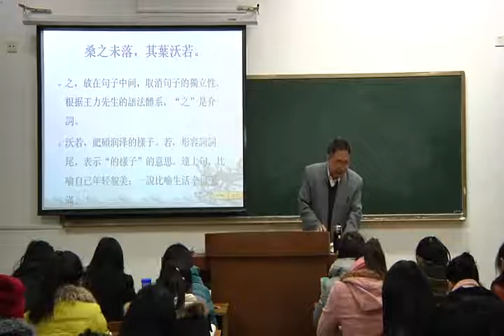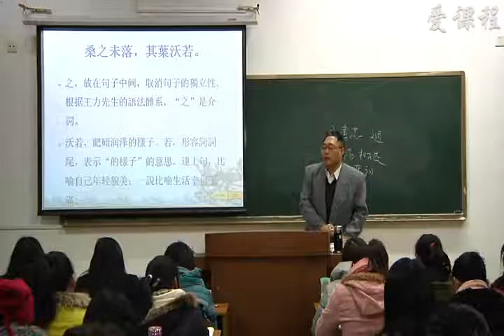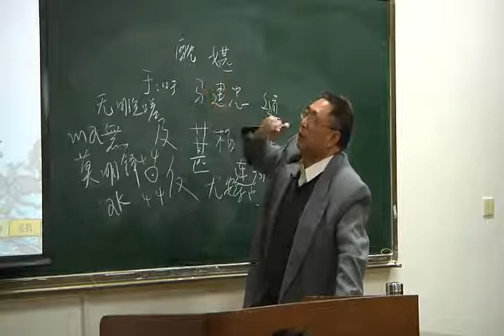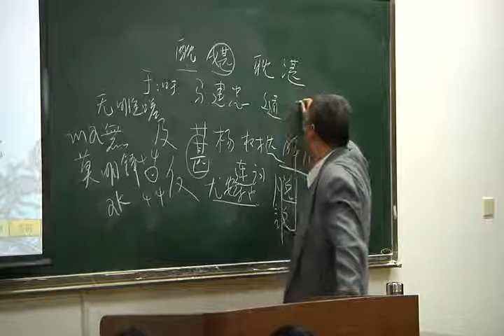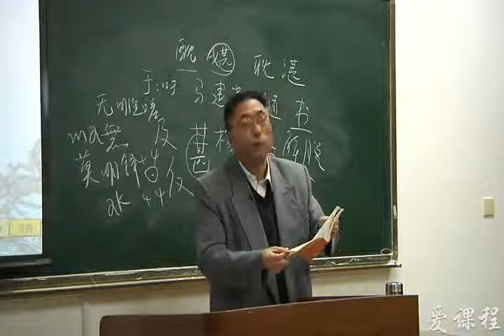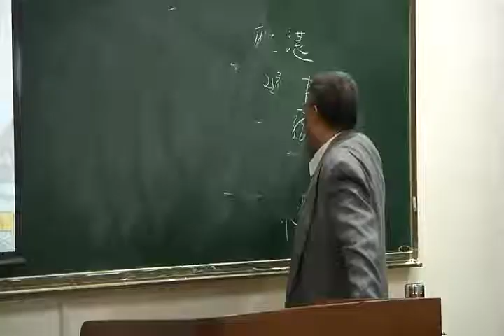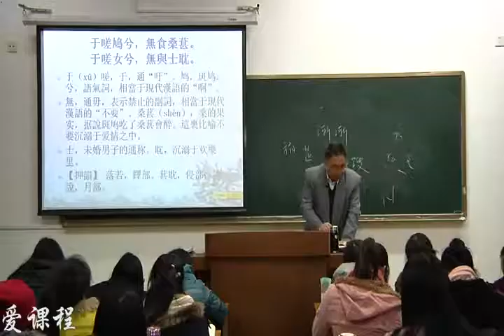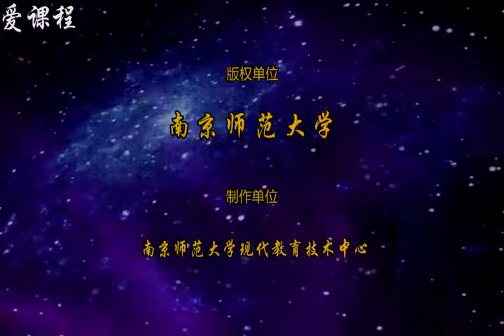62 教学录像 诗经·氓（三） 古代汉语